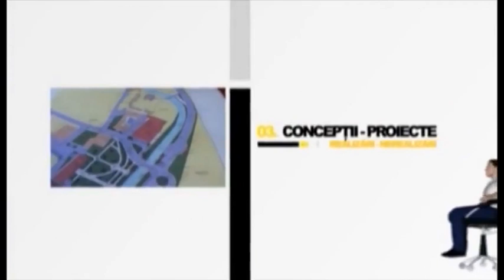Fotoliul cu ghimpi Bugnar & Macovei PART 1